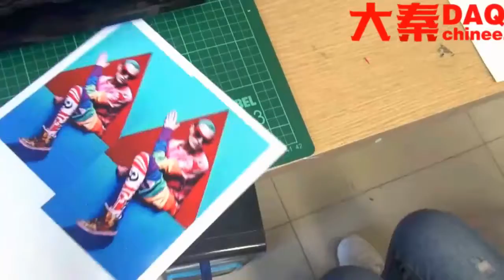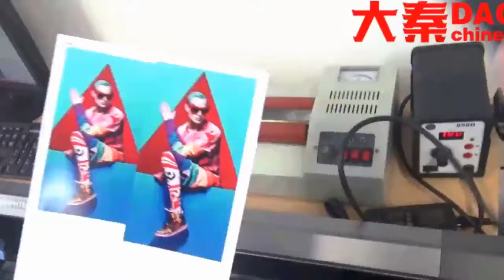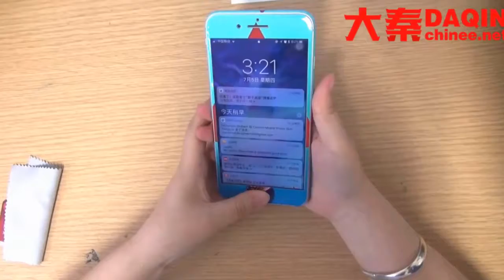Make similar mobile skin for poco f1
■This teaching video is made by DAQIN. You can buy this machine from DAQIN

3.Suitable for all mobile phones

4.Small investment FOR different business types

mobile skin nepal
mobile skin online shopping
mobile skin photo
mobile skin roundcube
mobile skin vadodara
mobile skin wallpaper